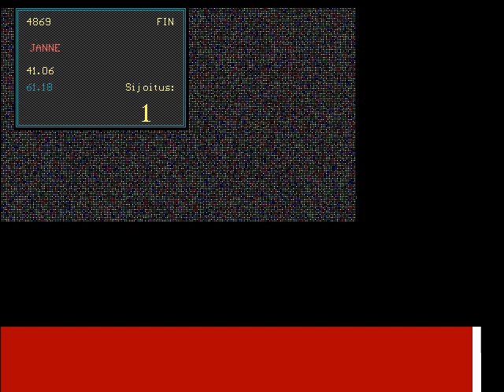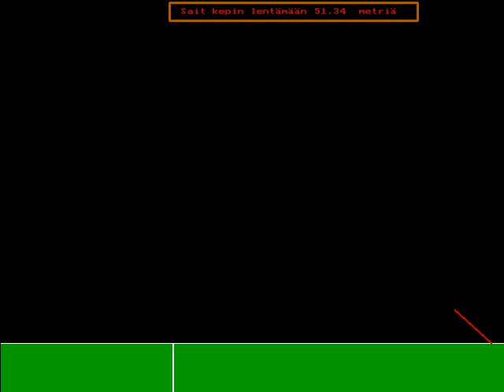Forgotten PC Games: Javelin Game (1993)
This is a nice sports game of javelin throw. Features local multiplay, high scores and interesting graphics. This is version 1.08 made by Juho Juopperi and Janne Sakko in 1993.